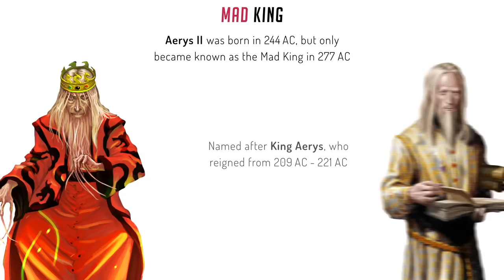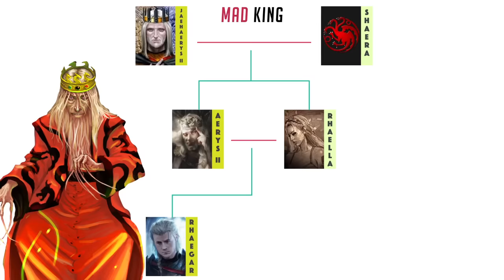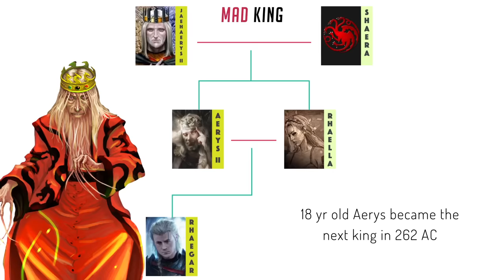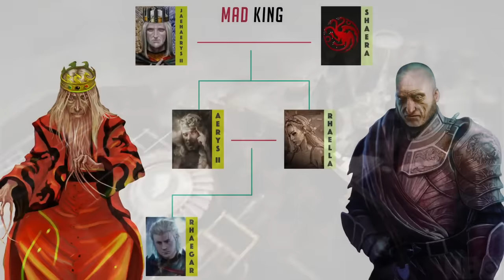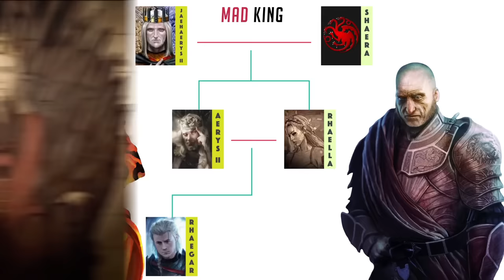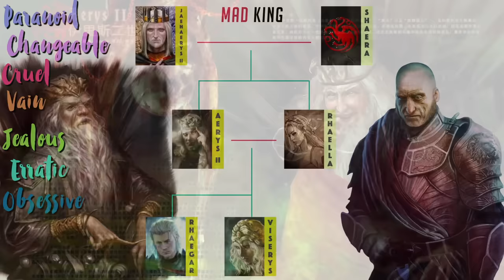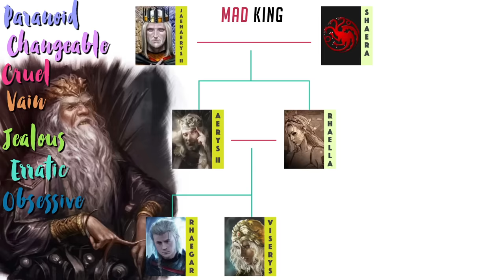How Aerys II became the Mad King (Game of Thrones)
How Aerys Targaryen II became the Mad King  in
Game of Thrones / A Song of Ice and Fire

Young Tywin, Aerys, Steffon art by - Lumbrineris
Rhaegar Targaryen art by - Felicia Cano